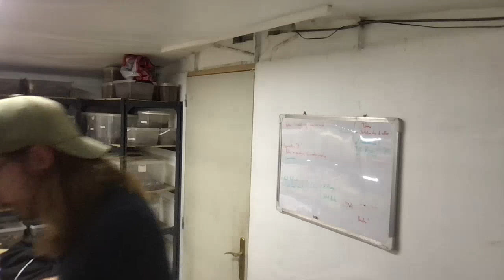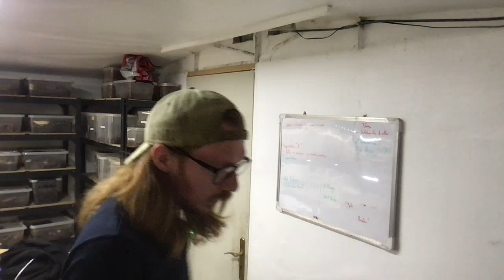Live du 21/05 - On discute des trois dernières semaines intenses ! 30 MINUTES DE BLABLA